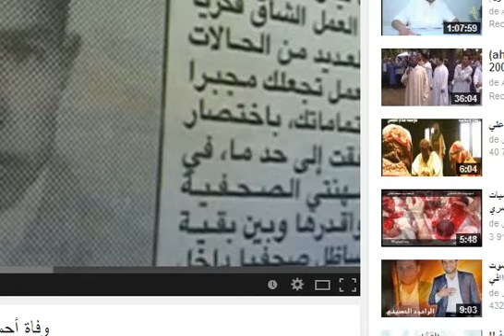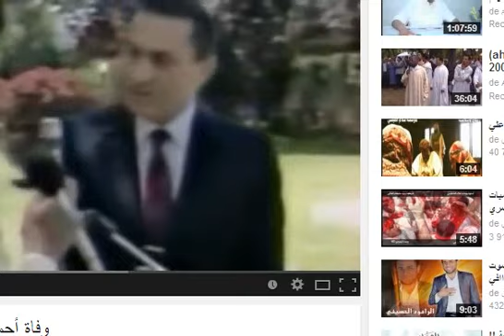10/11/2014وفاة أحمد الزيدي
خبر عاجل حيث اليوم قدر الله وفاة البرلماني عن حزب الاتحاد الاشتراكي احمد الزايدي في حديثة سير وغرق في واد الذي يدعى واد الشراط قرب مدينة بوزنيقة
اللهم ارحمه واغفر له سيئاته وأسكنه فسيح جناتك إنك سميع الدعا
عن عمر يناهز61 سنة، توفي اليوم أحمد الزايدي، البرلماني عن حزب الاتحاد الاشتراكي بعد غرقه في واد الشراط حيث كان في طريقه الى بيته ببوزنيقة.
اللهم ارحمه واغفر له سيئاته وأسكنه فسيح جناتك إنك سميع الدعاء